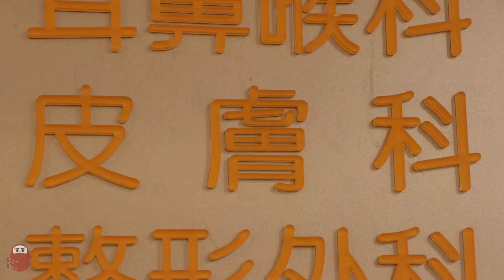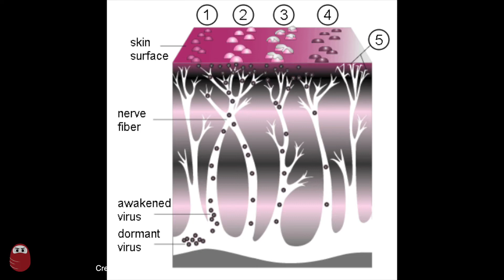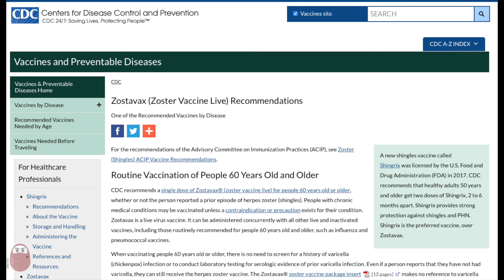20180703 帶狀皰疹 醫師: 黃金5-7天趕緊治療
我也中了

接下來得研究除了吃和睡 如何提升免疫力...